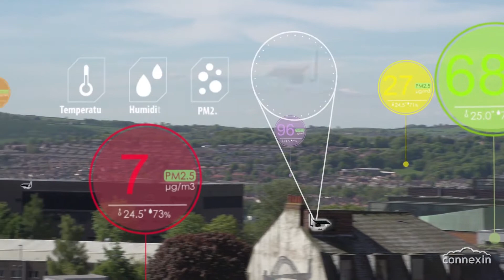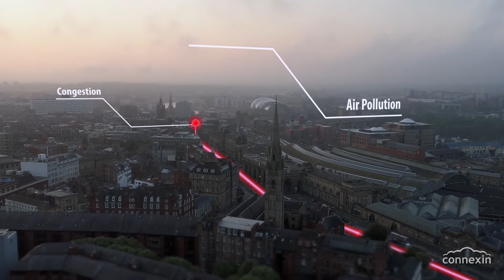Connexin Smart Cities - Newcastle Smart Street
In 1879, Mosley Street in Newcastle became the first street in the world to have electric lighting.